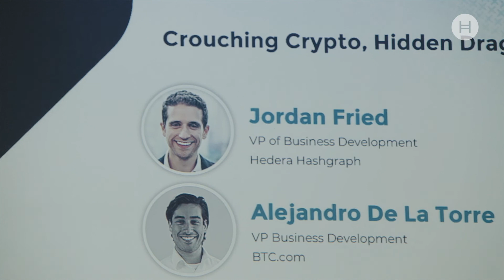Dublin Tech Summit w/ Jordan Fried: World Tour 2018